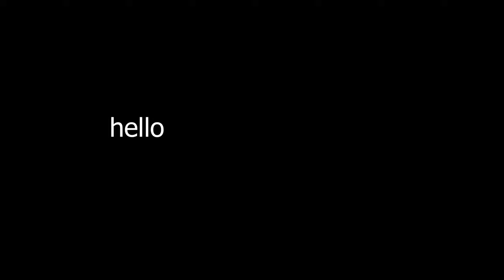This Is Why Im The *FASTEST* Controller Editor In Fortnite!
Flatline 🌟 + FASTEST *Controller* Editor
Flatline 🌟 (Fortnite Montage)
Fortnite Montage - Flatline 🌟 (637Godwin)

watch in 4k! Also Use Code: Kezmei

Fortnite Mobile Handcam
iPad Pro 2020 fortnite
fortnite mobile player
iPad Pro 2018
iPad Pro 2018 fortnite